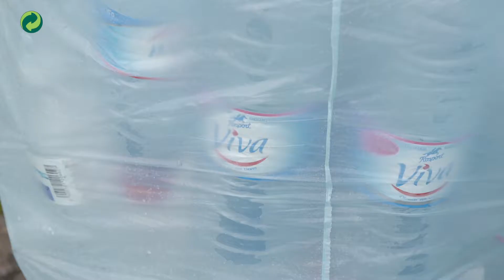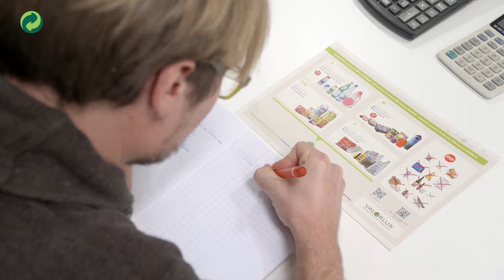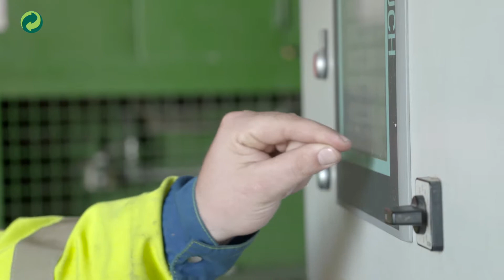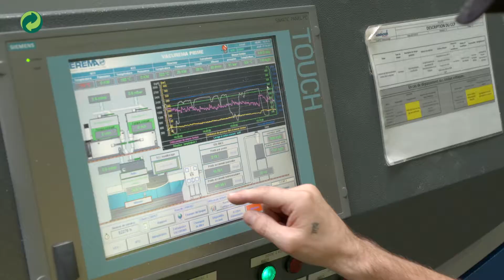Bottle to bottle - Version LU - Frank Rosch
Parcours du sac Valorlux